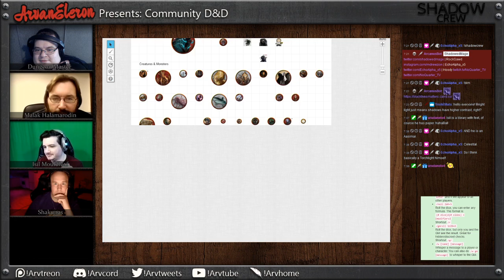Arv streams Day 9 of Community D&D: Dragon of Icespire Peak--A Curse's Conceivable Cure?